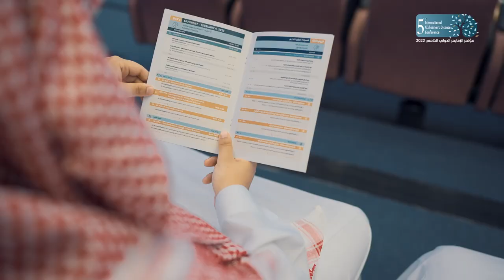مؤتمر الزهايمر الدولي الخامس 2023م